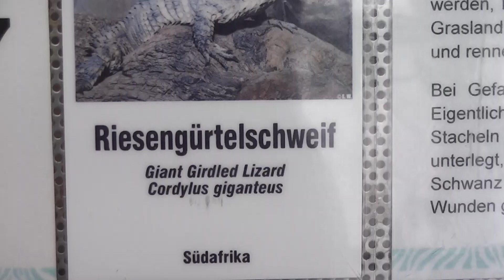Große Echse im Zoo Frankfurt - Riesengürtelschweif in HD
Hier in diesem Video können Sie eine große Echse im Zoo Frankfurt - Riesengürtelschweif in HD sehen.

Ich habe viele weitere Videos von Tieren aus dem Frankfurter Zoo gefilmt.

Auf meinem YouTube-Kanal findet ihr des Weiteren auch viele Videos zu anderen Themen.